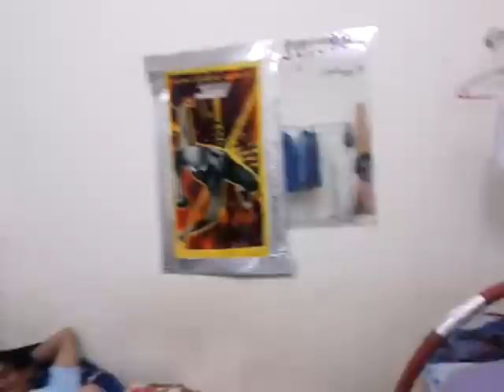precilla almeda and george estregan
this video was taken at KHAMIS MUSHAYT SAUDI ARABIA
kulitan habang kumakain